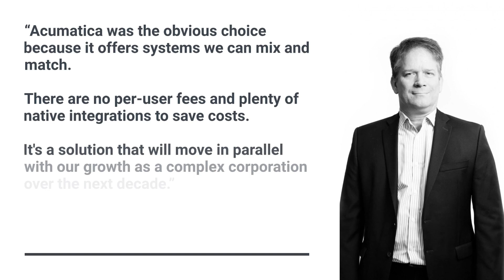Transforming Real Estate: NAHF's Success with Acumatica Construction Software & The Answer Company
Step inside the transformative journey of North America Home Finance (NAHF), where cutting-edge construction software by Acumatica redefined their approach to project management and real estate development financing. Proudly standing as Canada's top Acumatica partner and the 2023 Acumatica Construction Partner of the Year, The Answer Company guided NAHF through a seamless digital transformation. Explore the powerful impact of Acumatica on NAHF’s operations, from streamlined audits to integrated data analytics across multiple entities.

About The Answer Company
As the #1 Canadian Acumatica partner and the 2023 Acumatica Construction Partner of the Year, The Answer Company specializes in implementing Acumatica ERP solutions tailored to your unique business needs. Our team of experts is dedicated to driving digital transformation and operational excellence for businesses across Canada. Let us guide you through your ERP journey towards success.

Discover the difference Acumatica can make for your business.